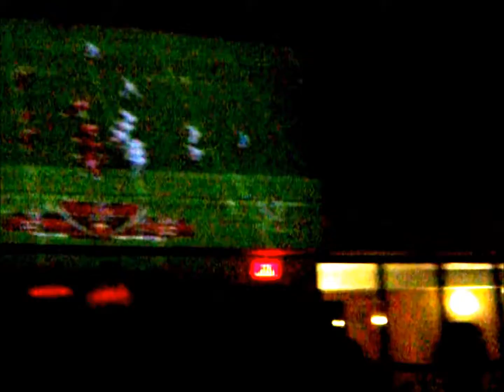Trip home 19 Watching the Bucs and Jags play from the 10nth floor bar overlooking the beach